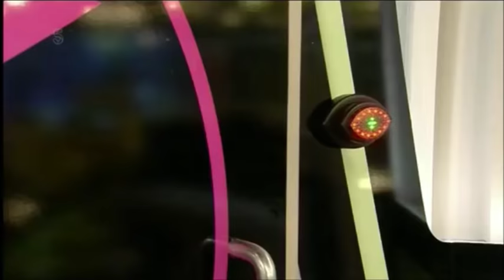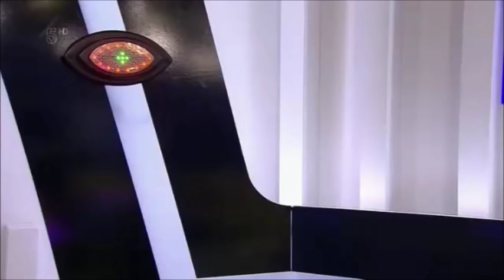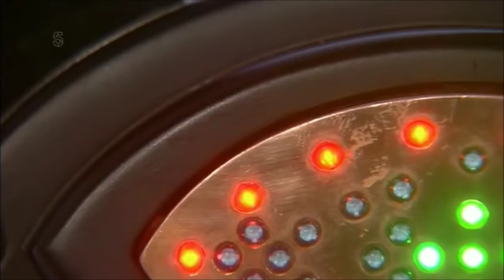BBUK17 Lateysha Best Moments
a national treasure